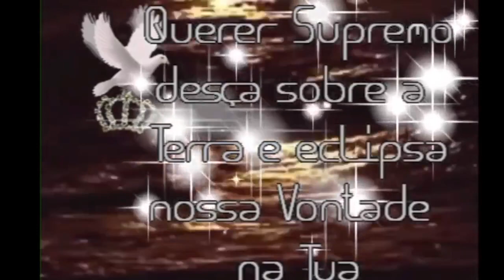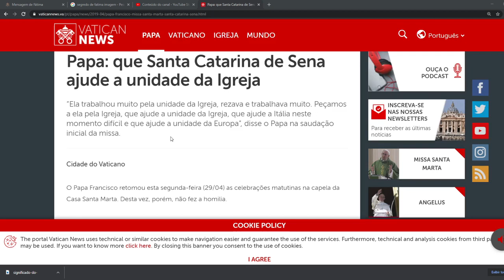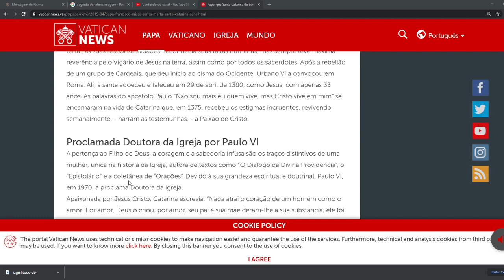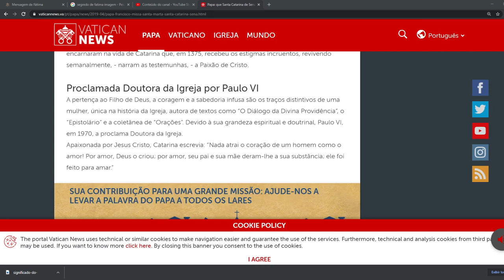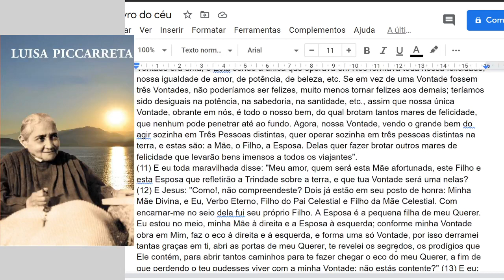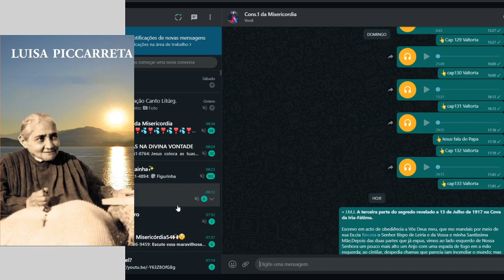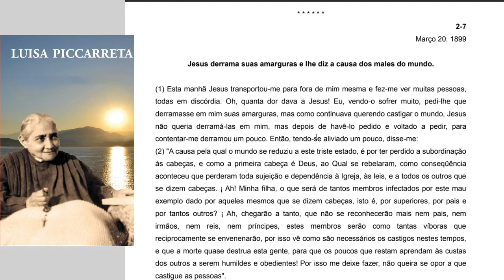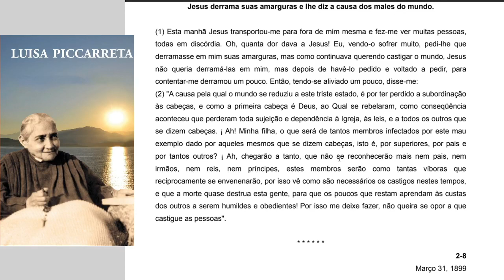FORMAÇÃO EXTRAORDINÁRIA: A MISSÃO DO PAPA TEM SELO DA SANTISSIMA TRINDADE Parte 2